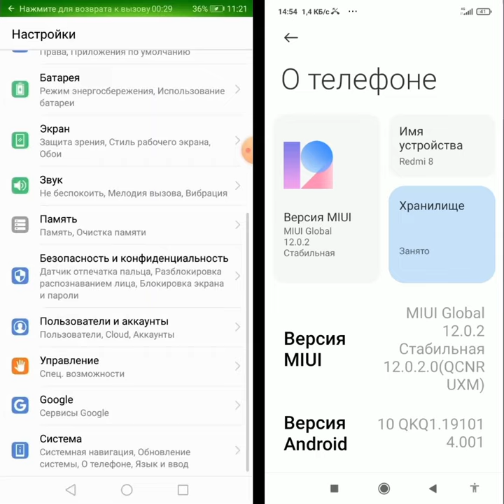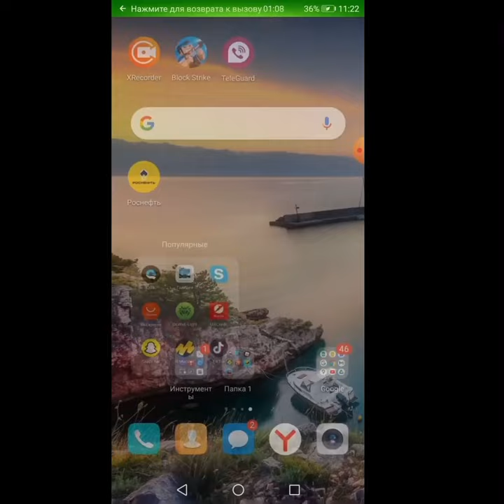Incoming Call EMUI 8.0 vs MIUI 12 / Huawei and XIAOMI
Incoming Call EMUI vs MIUI / Huawei and XIAOMI